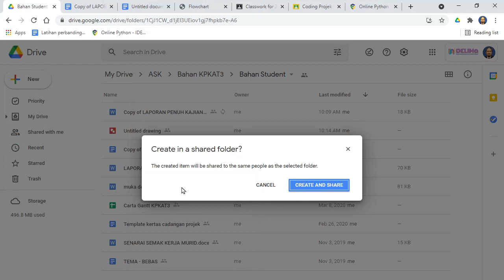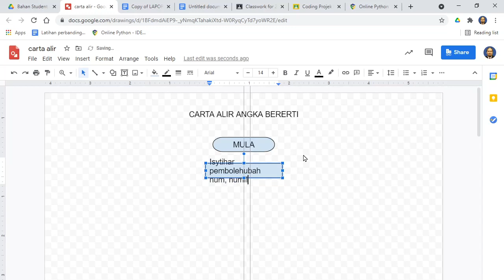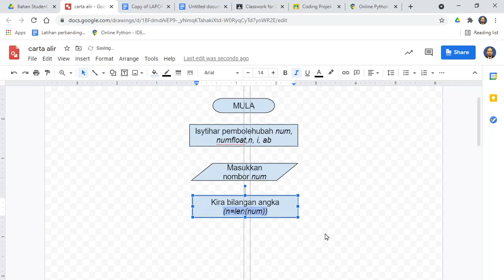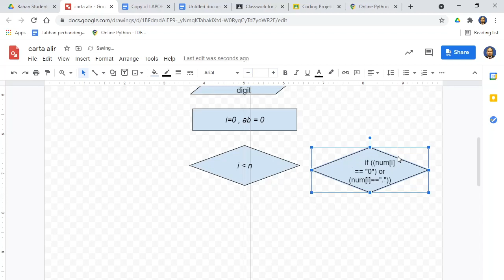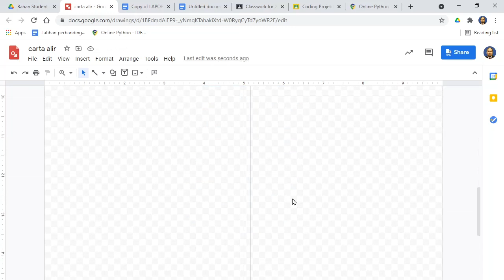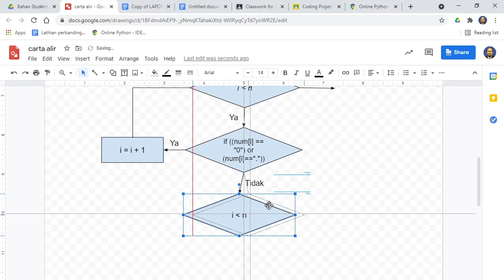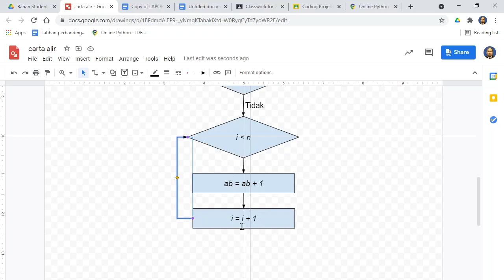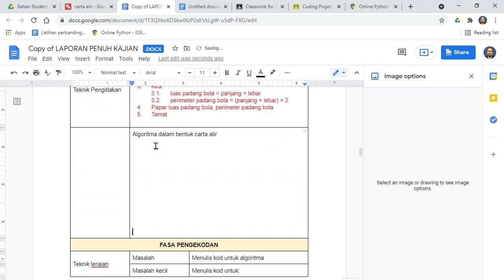Dokumentasi melukis carta alir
Melukis carta alir menggunakan Google Draw